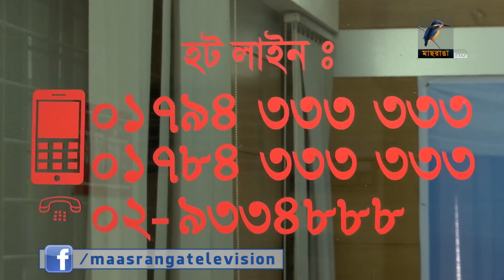বিদেশের কারাগারে বন্দি হাজারো বাংলাদেশী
বিদেশে কাজে গিয়ে বন্দি কিংবা আটক রয়েছেন অন্তত নয় হাজার বাংলাদেশি। যাদের মধ্যে কেউ সুনির্দিষ্ট অপরাধ কেউ আবার অপরাধে না জড়িয়েই আটক আছেন বছরের পর বছর। বন্দিদের দেশে ফেরাতে কয়েকটি দেশে আইনি সহায়তা দেয়া শুরু করেছে প্রবাসী কল্যাণ মন্ত্রণালয়। তবে তাকে অপ্রতুল বলছেন, অভিবাসনের সঙ্গে সংশ্লিষ্টরা।